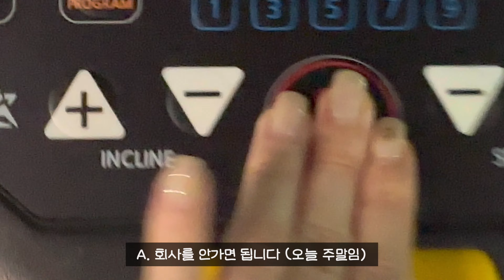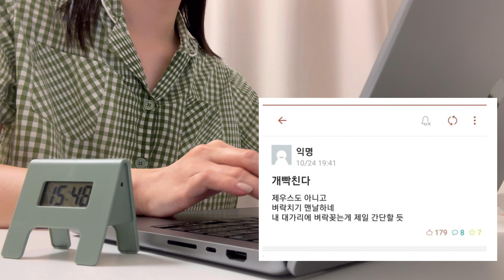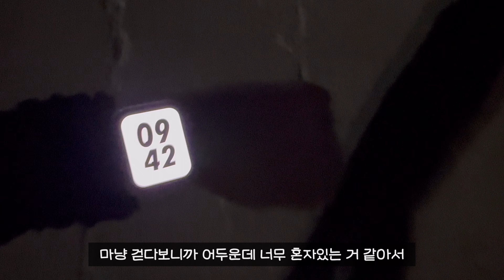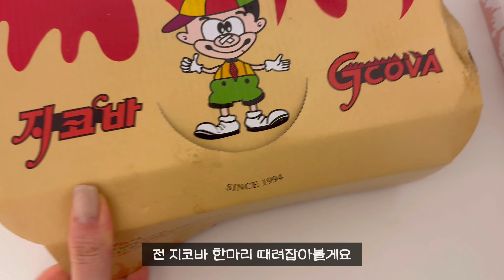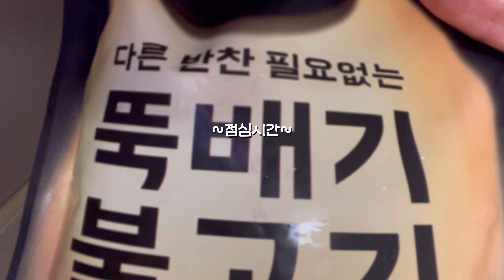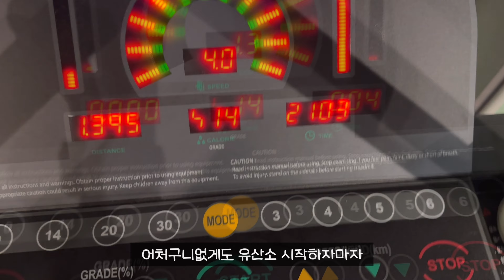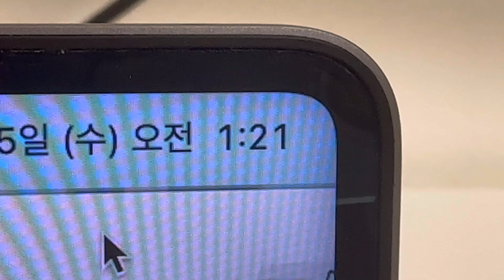월 570 직장인 브이로그 | 월급이 매달 바뀌는 이유 | 5:30am 운동하고 출근하고 | PT준비, 주말근무, 야근지옥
day1
상의: hdex
회색조거: 아디다스
후리스: 나이키
초록파자마: 나른(판매종료)

day2
상의집업: 런블랙
레깅스: 안다르
파자마: 오끼뜨
결혼식 상의: 매니크 로제랩니트
치마: 디오어(판매종료)
자켓: 아카이브 제이투유(판매종료)

day3
상의: 젝시믹스
바지: hdex

day4
출근상의: 아카이브 제이투유
치마: mott
아우터: 아카이브 제이투유

day5
운동 상의: 젝시믹스
출근 상의: 피그먼트
슬랙스: 라룸

day6
치마: mott
자켓: 아카이브 제이투유

*시계: 벨레 무소음 알람시계
*노트북 거치대: 애니클리어 거치대(쿠팡 구매)
*의자/책상: 이케아

🎵Track : 억까 - https ://youtu.be/Vt2gdUYH15E?si=aJ02OdYqjbHPr7Uz